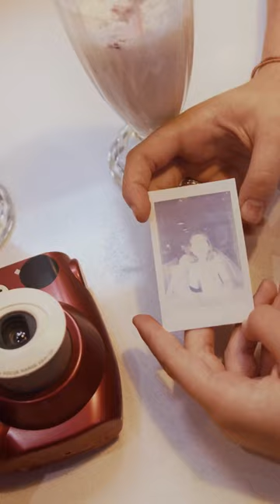15 in 1 Universal Phone Camera Lens Kit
Get the best deals on electronics, furniture, kitchen and health products at Houzhugs.com. We have everything you need to start or get ready for the new year!  Shop our comprehensive selection of electronics,  kitchen appliances, health and home products, furniture and accessories at unbelievable prices.